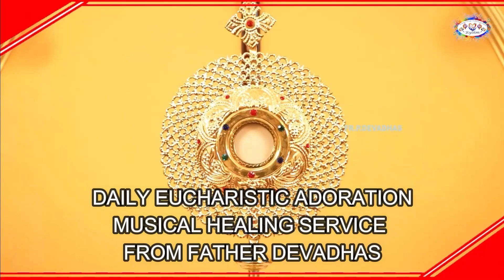20.08.’22 Daily Eucharistic Prayer & Reflection & Healing Songs Fr.P. Devadhas, Music Therapist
Gratefully remembering My parents Mr.Paniadimai and Barbaramaal   in  our prayer
DEVA RHYTHM MUSIC THERAPY, RESEARCH & EDUCATION CENTRE
Nagercoil, Alanji, Enayam and Karungal
It is purely a musical ministry and thank you for praying every day for God’s Special Blessings and support one another as God’s own children beyond all borders.  Because musical evangelization is beyond all I believe it to be. My sharing on every day’s word of God is very personal. As I am doing free musical production and media Ministry with my mini studio in a rented centre, your financial support is very much appreciated gratefully with my daily prayers and thanks.
Name: P. Devadhas A/C No: 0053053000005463 Bank: South Indian Bank, Nagercoil Branch, India IFSC: SIBL0000053    Google Pay @ 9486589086
I undertake All Music Classes online and offline, Music Tuition, making Tunes with Lyirics Composing, Recording, Arranging, Singing, Choir settings, Clinical Therapy for clients in the Hospital set ups, Indoor Shooting, visuals making for youtubers and Family and Student Counselling.
Only on appointmen